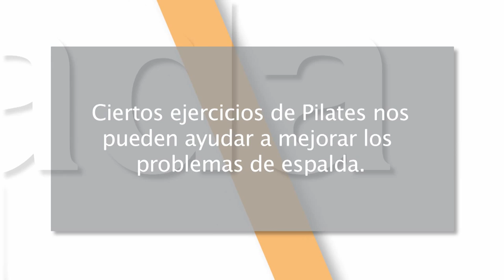Mejor cada día 11x10 - Prácticas Pilates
En este capítulo: Los ejercicios de pilates son excelentes correctores posturales, si se hacen adecuadamente.